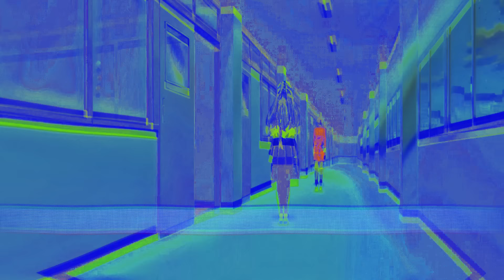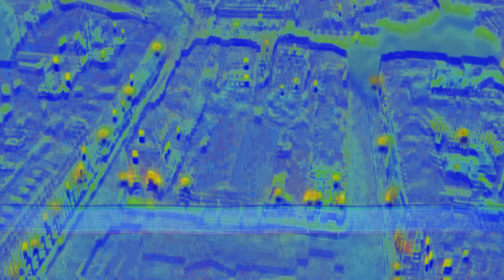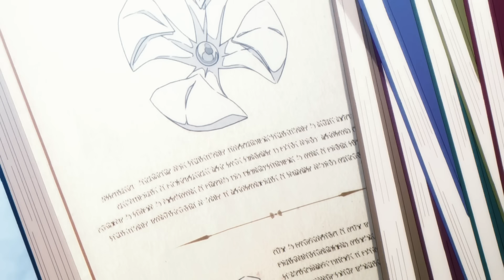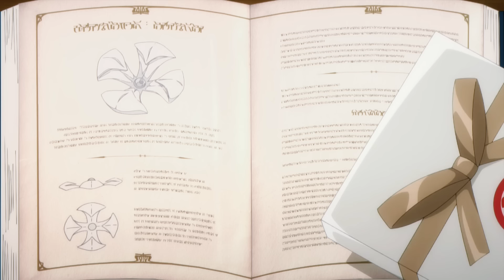Overpowered MC Pretends To Be The Weakest After Reincarnation (HINDI) | Part 1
Hey Everyone!
I'm Beast AKA Sourabh! Chahe iss channel ka admin kehlo, owner kehlo ek hi baat hai XD

(Beast Fantasy)

𒋝 Beast Fantasy (JOIN US)

RECAP Project Credits

◾ Script - Arjun
◾ ️Voiceover - Arjun
◾ ️Editor - Sourabh AKA Beast
◾ Supervisor - Sourabh AKA Beast